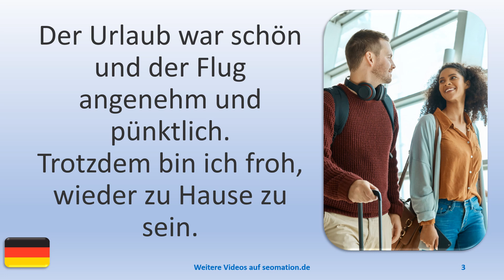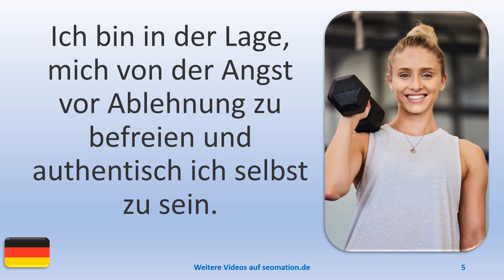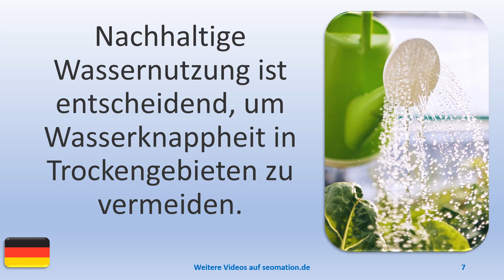▶️9754▶️ Ich lerne Deutsch mit Texten und Bildern in unterschiedlichen Situationen. Lies Info unten!